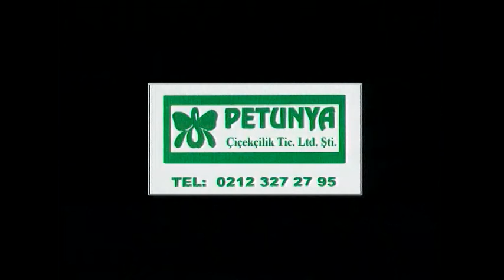İbo Show - 15. Bölüm (Hakan Altun - Kıraç - Serap Sapan) (2002)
İbo Show - 15. Bölüm (Hakan Altun - Kıraç - Serap Sapan)

İbrahim Tatlıses